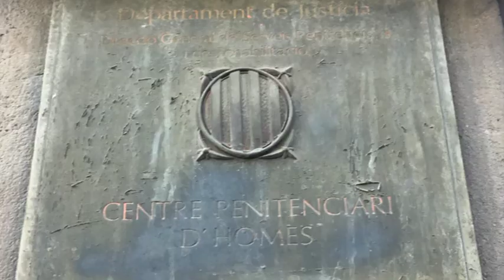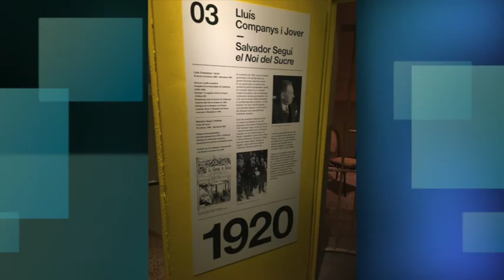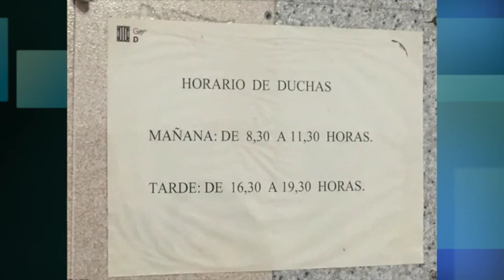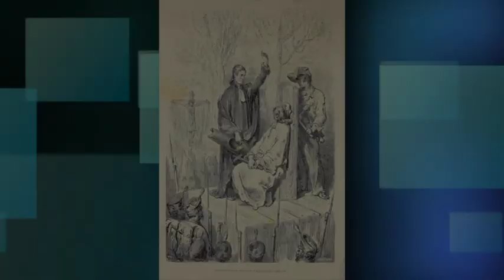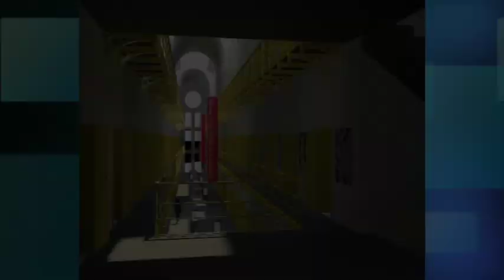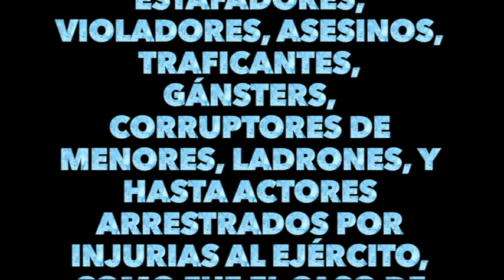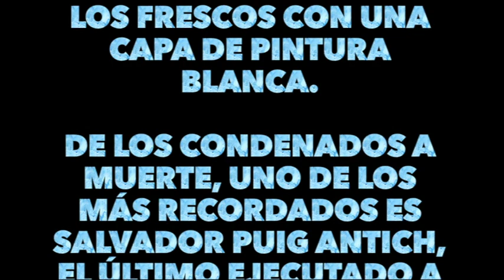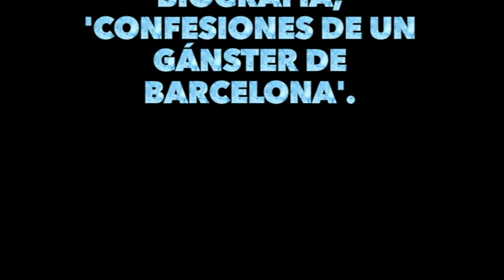Dimension Urbex - (El Reportero Markus) La Modelo de Barcelona 2/2 (2018)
La cárcel más antigua y famosa de Catalunya, conocida popularmente como la Modelo, ha cerrado oficialmente en la víspera de cumplir 113 años de actividad. Pese a surgir de un ideal reformador y dignificante, el Centro Penitenciario de Hombres de Barcelona sufrió periodos de gravísima masificación que pervirtieron su avanzado diseño. Durante los convulsos años 20 y 30 y en especial durante la dictadura franquista la cárcel del Eixample se convirtió en el principal símbolo de la represión autoritaria y encerró a disidentes políticos, sindicalistas, activistas sociales y dirigentes catalanistas y republicanos.